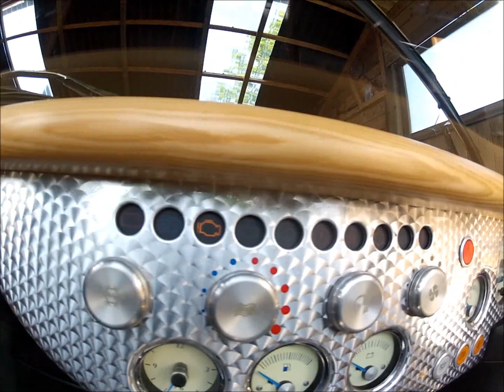morgan aero 8 overview